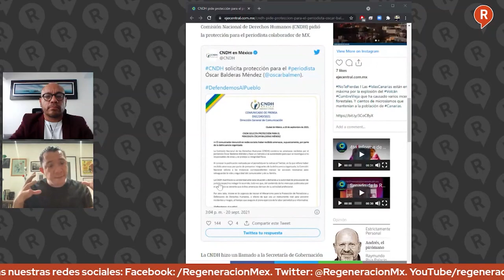Hablamos con Oscar Balderas, periodista de investigación sobre las amenazas que ha recibido